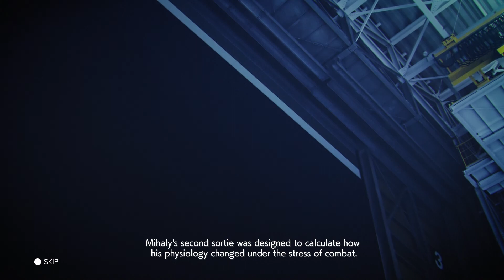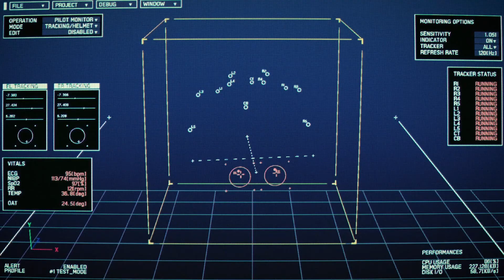Ace Combat 7 | Mission 14: Cape Rainy Assault